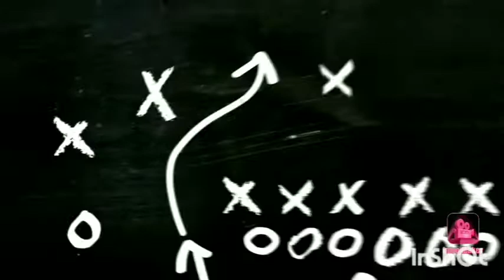बताती हूं कहां जा रहे हैं हम लोग 😒😒 पंजाबी पंजीरी बादाम@दाबड़ा और आलू के पराठे 😋😋😋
Transfer to another place, yoga and meditation, aalu ke paraathe, aalu ke paraathe ki recipe, aalu ke parathe banane ki vidhi, aloo paratha recipe, aalu ka paratha Ghar per kaise banaen, swadisht aloo paratha, Punjabi panjiri badam recipe, dabda recipe.